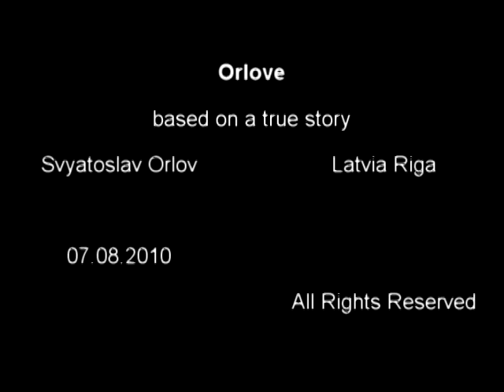Special Video for Miranda Kerr. From orlove.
It's stupid video, I now.
But Miranda is the best and it's for her, from me with love.
Miranda, congratulations)) I now, you will have a baby)
You are my Angel forever) You are the most beautiful woman in the world.
with love, orlove.